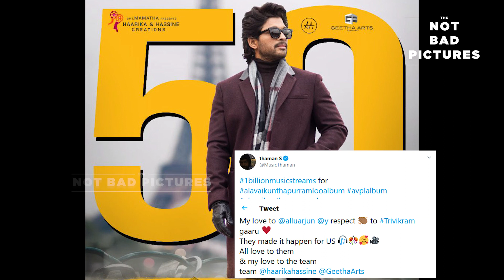Ala Vaikuntapuramloo music Album touched 1 Billion Views | Ala vaikuntapuramlo music- NotBadPictures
Ala Vaikuntapuramlo songs, Butta Bomma, Ramulo ramulaa, Oh My god daddy songs are creating waves in youtube across world and garnerred more than 1 billion views. The team took twitter to thanks the audience for loving the songs.

Presenting